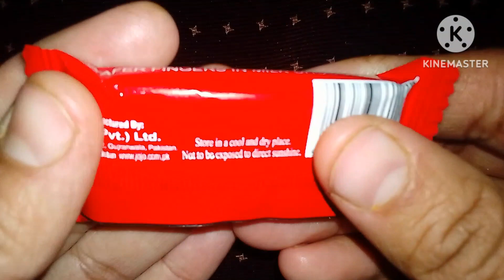biscuit chocolate view